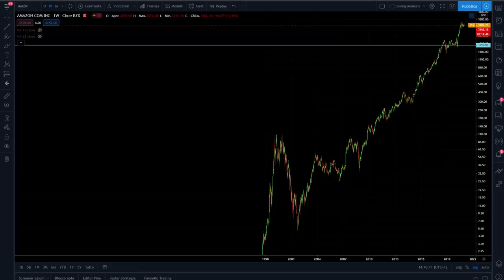Cosa fare con BITCOIN per non restare FUORI 🚀dai GIOCHI!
Cosa fare con Bitcoin nei prossimi mesi se non vuoi perdere il treno!
Oggi parliamo delle tre regole fondamentali da applicare nei prossimi mesi per seguire al meglio il treno delle criptovalute.
Segui queste tre regole per non perdere questa nuova fase rialzista dei mercati crypto e se vuoi gestirla nel modo migliore possibile.
Buona visione.